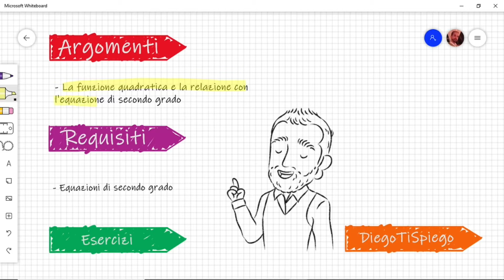LA FUNZIONE QUADRATICA E L'EQUAZIONE DI SECONDO GRADO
In questa video lezione vedremo cos'è la funzione quadratica, come si disegna e qual è la sua relazione con l'equazione di secondo grado.